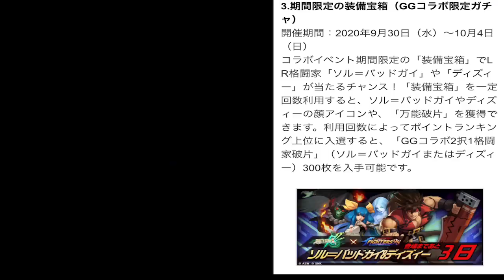ソル&ディズィ月末オク確定！ぶっちゃけソルってどうなの？？【KOF98,UMOL】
ギルティギアコラボのソル&ディズィが月末オークション確定したようです